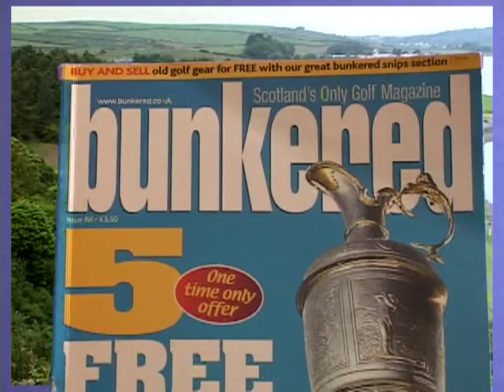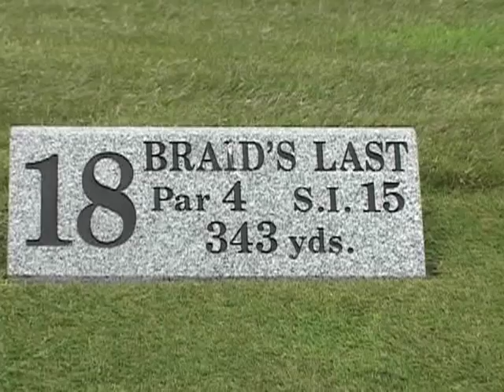Stranraer Golf Club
Introduction to Stranraer Golf Club 18-hole golf course in Dumfries and Galloway, South West Scotland from then secretary Bryce Kelly.